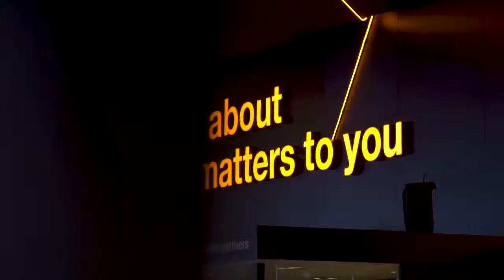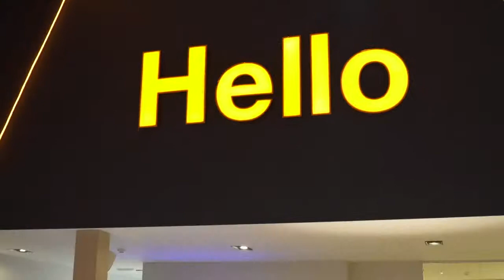Best of Mobile World Congress 2019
MWC 2019